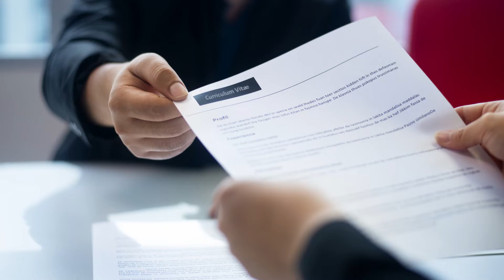Agir Utile et Mettre dans le Mille - Marina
Accompagner les jeunes, c'est tout un programme chez KPMG.
Avec "Agir Utile et Mettre dans le Mille", nos collaborateurs se mobilisent sur leur temps de travail auprès de lycéens, d'étudiants ou de jeunes diplômés, pour partager leur expérience et les aider à réussir leur entrée dans la vie professionnelle.

Dans cette vidéo, Marina vous partage son engagement, à travers 3 souvenirs qui lui tiennent à cœur !

En rejoignant un employeur engagé et tourné vers les autres, contribuez vous aussi, par des actions concrètes, au développement d’un monde plus responsable et inclusif ! En savoir plus